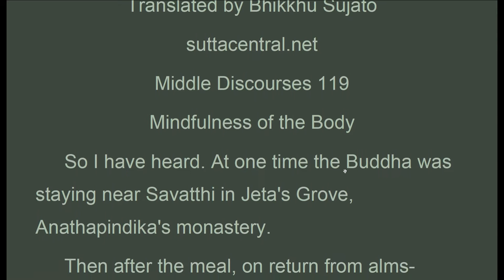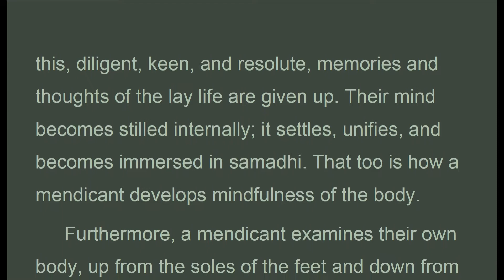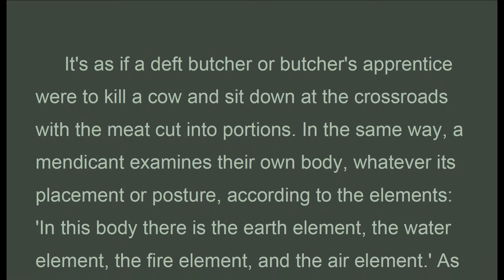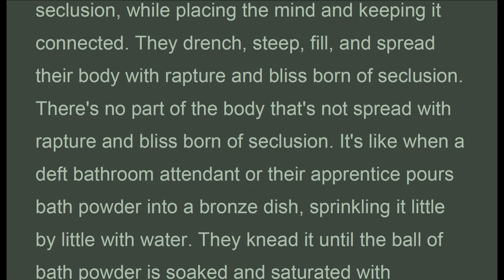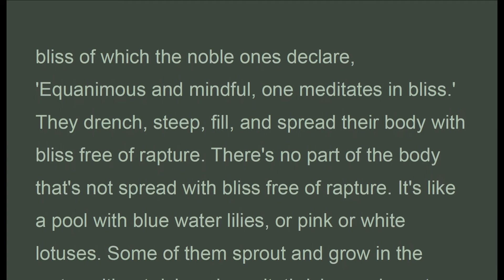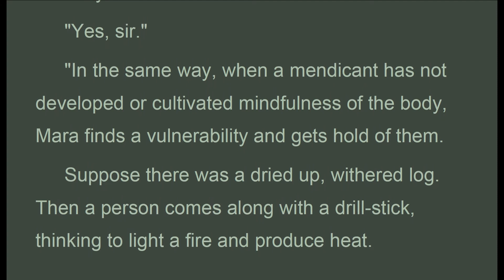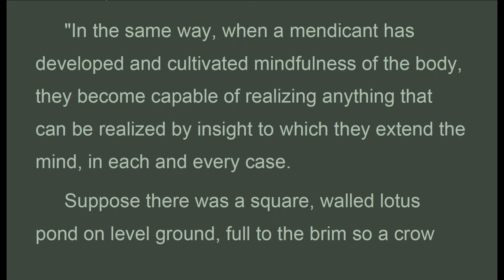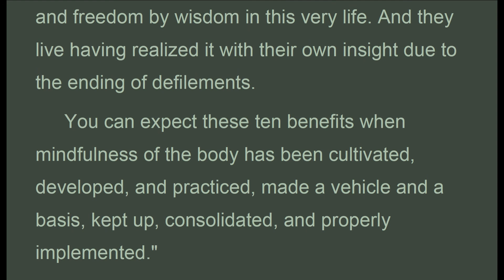MN_119 Mindfulness of the Body, Bhikkhu Sujato, Middle-length Discourses,(Feb 2020, Audio Texts)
Audio Texts."...Furthermore, when a mendicant is walking they know 'I am walking'. When standing they know 'I am standing'. When sitting they know 'I am sitting'. And when lying down they know 'I am lying down'. Whatever posture their body is in, they know it. As they meditate like this, diligent, keen, and resolute, memories and thoughts of the lay life are given up. Their mind becomes stilled internally; it settles, unifies, and becomes immersed in samadhi. That too is how a mendicant develops mindfulness of the body.
 Furthermore, a mendicant acts with situational awareness when going out and coming back; when looking ahead and aside; when bending and extending the limbs; when bearing the outer robe, bowl and robes; when eating, drinking, chewing, and tasting; when urinating and defecating; when walking, standing, sitting, sleeping, waking, speaking, and keeping silent. As they meditate like this, diligent, keen, and resolute, memories and thoughts of the lay life are given up. Their mind becomes stilled internally; it settles, unifies, and becomes immersed in samadhi. That too is how a mendicant develops mindfulness of the body.
 It's as if there were a bag with openings at both ends, filled with various kinds of grains, such as fine rice, wheat, mung beans, peas, sesame, and ordinary rice. And someone with good eyesight were to open it and examine the contents: 'These grains are fine rice, these are wheat, these are mung beans, these are peas, these are sesame, and these are ordinary rice.' In the same way, a mendicant examines their own body, up from the soles of the feet and down from the tips of the hairs, wrapped in skin and full of many kinds of filth. … As they meditate like this, diligent, keen, and resolute, memories and thoughts of the lay life are given up. Their mind becomes stilled internally; it settles, unifies, and becomes immersed in samadhi. That too is how a mendicant develops mindfulness of the body.
 Furthermore, a mendicant examines their own body, whatever its placement or posture, according to the elements: 'In this body there is the earth element, the water element, the fire element, and the air element.'
 It's as if a deft butcher or butcher's apprentice were to kill a cow and sit down at the crossroads with the meat cut into portions. In the same way, a mendicant examines their own body, whatever its placement or posture, according to the elements: 'In this body there is the earth element, the water element, the fire element, and the air element.' As they meditate like this, diligent, keen, and resolute, memories and thoughts of the lay life are given up. Their mind becomes stilled internally; it settles, unifies, and becomes immersed in samadhi. That ..."

Majjhima Nikaya
suttacentral.net
Middle Discourses 119
Mindfulness of the Body

MN_119_BhikkhuSujato_MajjhimaNikaya.pdf - Adobe Acrobat Pro 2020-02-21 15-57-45